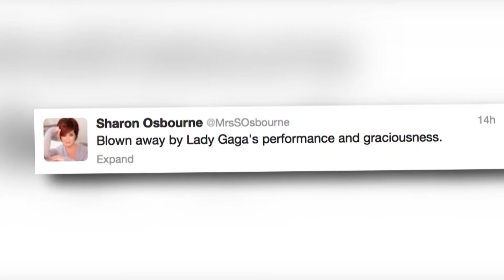Kelly Osbourne Unimpressed With Lady Gaga's Birthday Cake Peace Offering | Splash News TV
The feud between Kelly Osbourne and Lady Gaga looks set to rumble on

Kelly dismisses the birthday cake Lady Gaga presented to her mother Sharon.